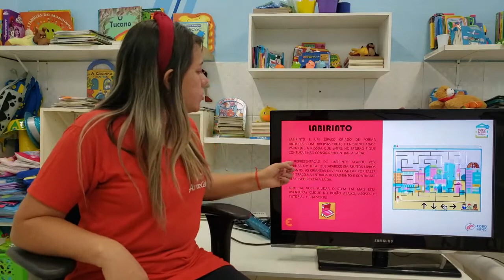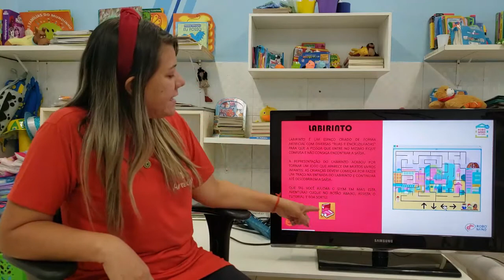17/09 - 1º ANO (EF) - ROBÓTICA - PUSH GARDENS - PARQUE DE DIVERSÃO - ELIZANE SOUSA